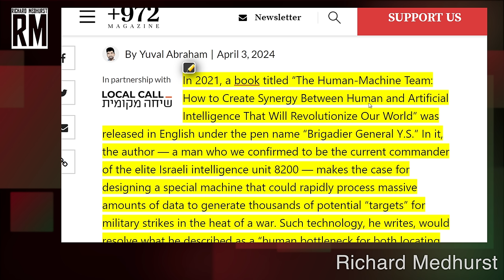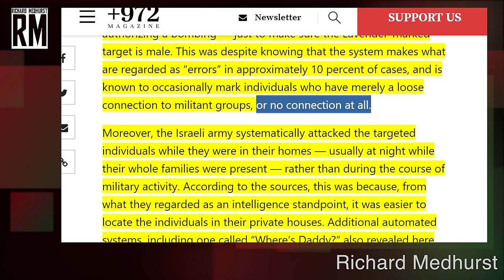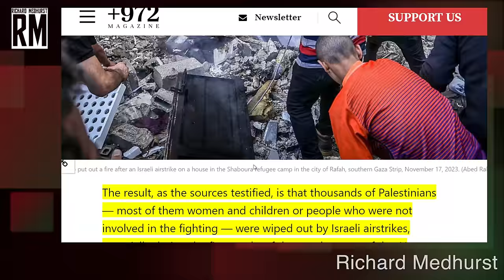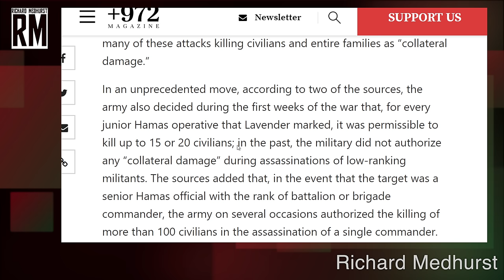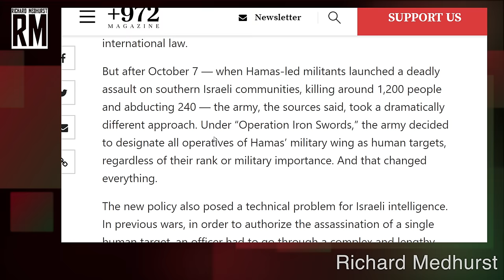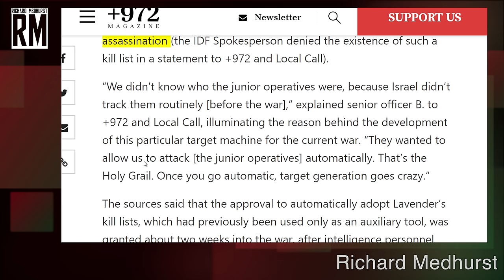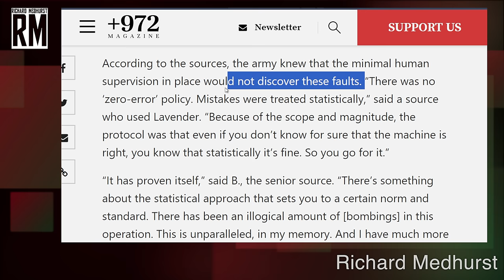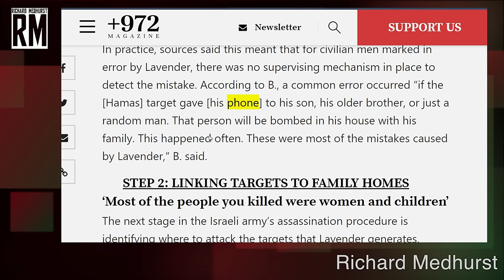Israel Using AI to Target Gaza Civilians In Their Homes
British journalist Richard Medhurst reports on Israel's AI killer robot (Code name: Lavender) featured in a +972 magazine investigation

Richard Medhurst on Twitter:   / richimedhurst

Richard Medhurst on Instagram:   / richardtmedhurst